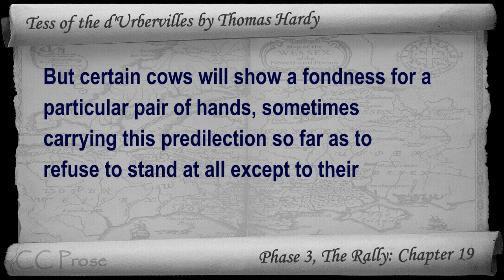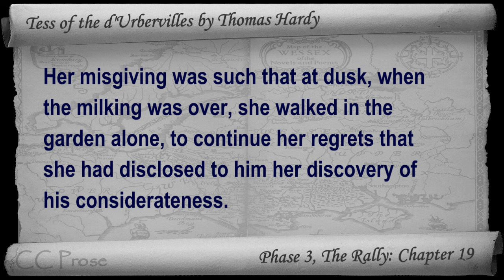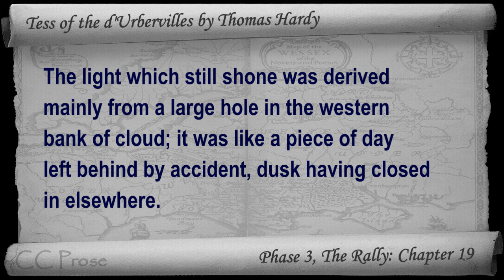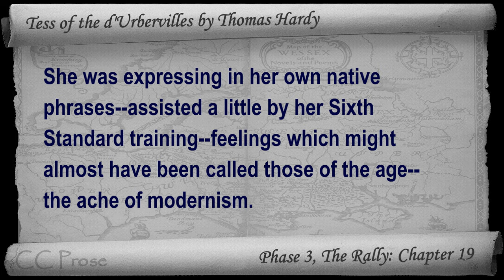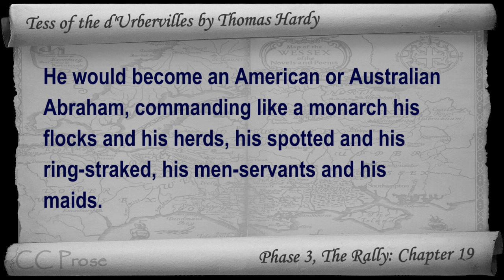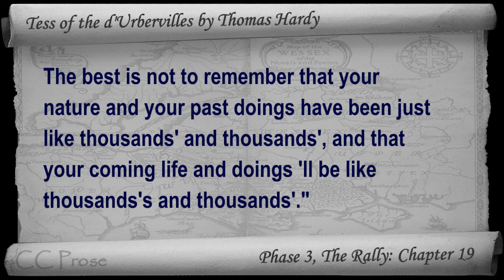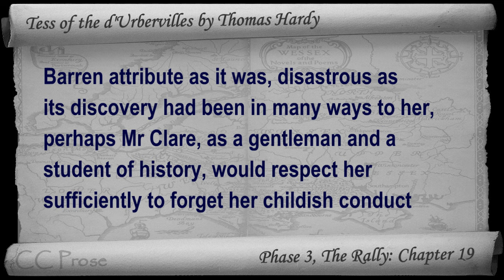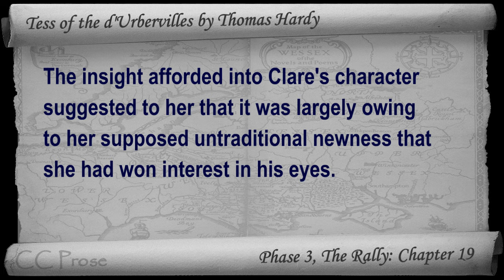Chapter 19 - Tess of the d'Urbervilles by Thomas Hardy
Phase 3, The Rally: Chapter 19. Classic Literature VideoBook with synchronized text, interactive transcript, and closed captions in multiple languages. Audio courtesy of Librivox. Read by Adrian Praetzellis.